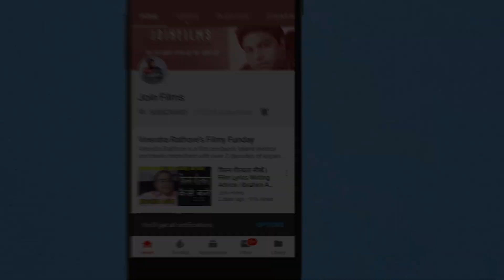Celebrity Casting Director of Bollywood- Atul Mongia | एक्टर्स कैसे स्टार बनते है? | RADHIKA APTE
Atul Mongia has been associated with Hindi cinema for a period spanning two decades, establishing himself as one of the industry's most acclaimed casting directors, with films like Queen, Lootera, Titli, LSD, Shanghai and Shor in the City, to his credit. His strength also lies in training actors and helping them deliver more truthful performances. He has trained contemporary Indian actors like Anushka Sharma, Alia Bhatt, Ranveer Singh, Varun Dhawan, Saif Ali Khan and Deepak Dobriyal and continues to train many others.

Radhika Apte (born 7 September 1985) is an Indian actress. Born in Vellore and brought up in Pune, Maharashtra, Apte began acting in theatre productions before venturing into films. She made her feature film debut with a brief role in the Hindi fantasy Vaah! Life Ho Toh Aisi! (2005). Apte has since worked in Hindi, Tamil, Telugu, Malayalam, Bengali, and Marathi-language films.